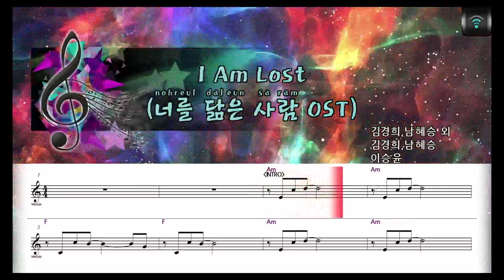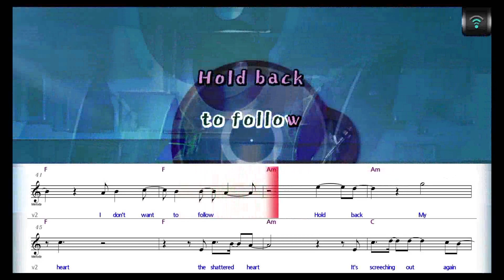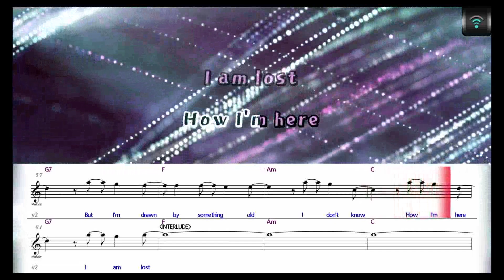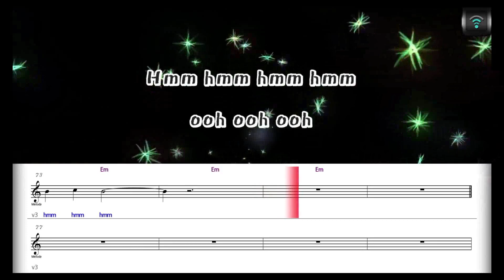[매직씽아싸노래방] 이승윤 (LEE SEUNG YOON) - I Am Lost (너를 닮은 사람 OST) 노래방(karaoke) | MAGICSING